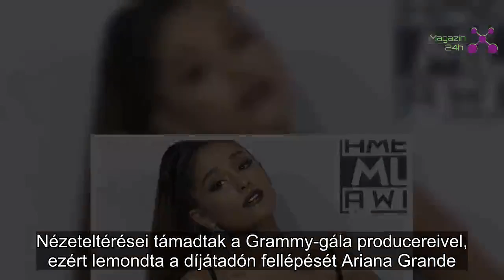Mi történt? Ariana Grande váratlanul lemondta Grammy-fellépését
Nézeteltérései támadtak a Grammy-gála producereivel, ezért lemondta a díjátadón fellépését Ariana Grande.
Egy bennfentes szerint az énekesnő megsértődött, miután a producerek nem engedték, hogy előadja legújabb slágerét, a 7 Ringset, amivel egyúttal reklámozza most megjelenő lemezét – írja a Variety. Próbáltak ugyan kompromisszumot kötni, a műsor producerei ugyanis felajánlották, hogy énekelhet számokat a lemezéről is, de csak egy több számot tartalmazó előadás keretében.

A világhírű énekesnőnek ez egyáltalán nem tetszett, ezért úgy döntött: nem lép fel a Grammy-gálán, sőt, hiába van a jeltöltek között, a díjátadó közelébe se megy.

A műsornak különösen nagy érvágás ez, hiszen a világ egyik legnépszerűbb és legsikeresebb előadójáról van szó. Arról nem is beszélve, hogy tavaly Lorde-dal is hasonló történt. Lorde akkor szintén azt mondta, azért visszakoztak a fellépéstől, mert a producerek nem engedték, hogy azt játszanak, amit szeretnének.